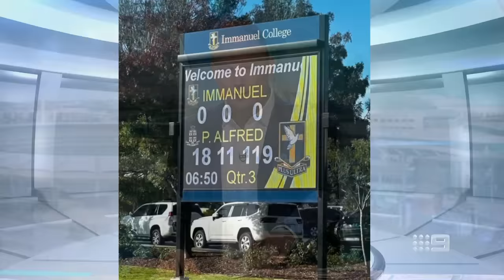'A meatsack?': The boys completely LOSE IT over Llordo's TJ takedown | WCME - Sunday Footy Show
Poor TJ was in the firing line for this week's What Caught My Eye.